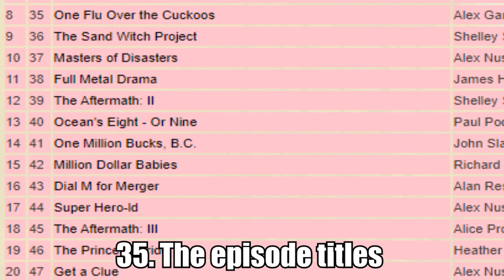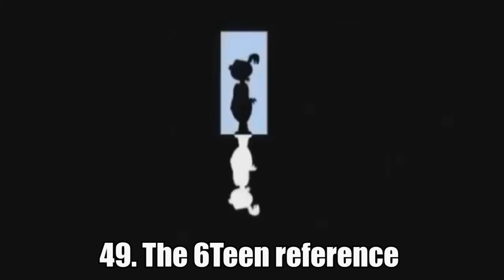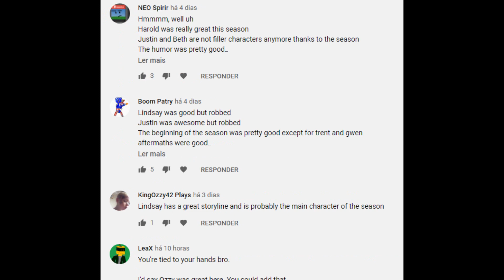50 things right with total drama action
Inspired by my favourite youtuber Abrandontothepast.